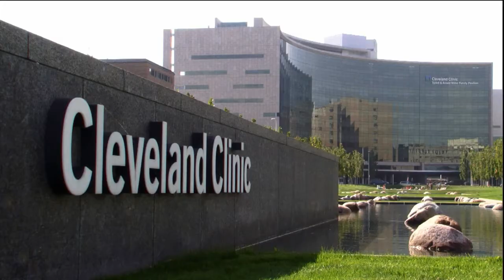Fixing The Future Clip: Different Types of Co-ops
How large institutions can do community economic development by having their business needs met by local community owned